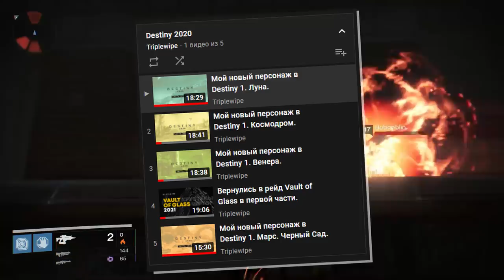Мой новый персонаж в Destiny 1. Dark Below.